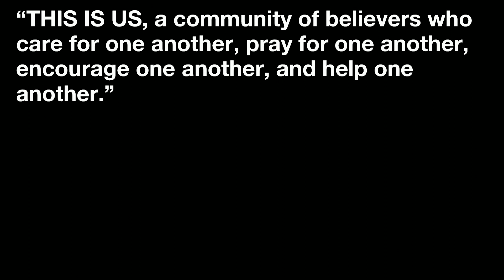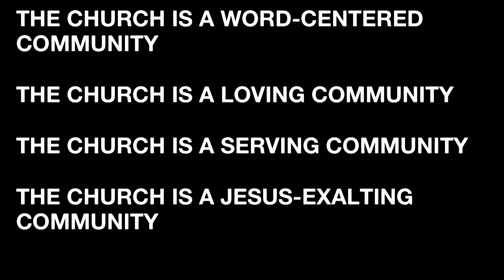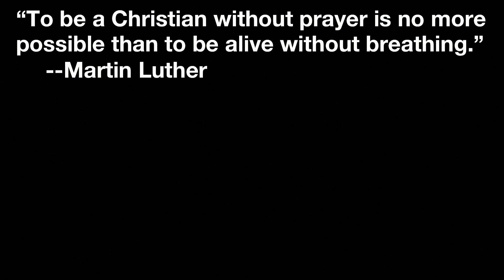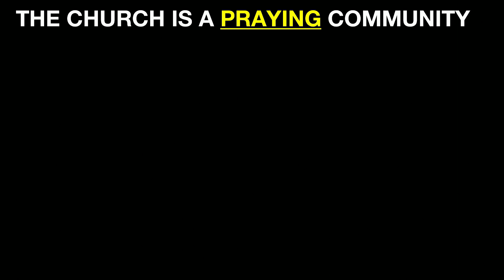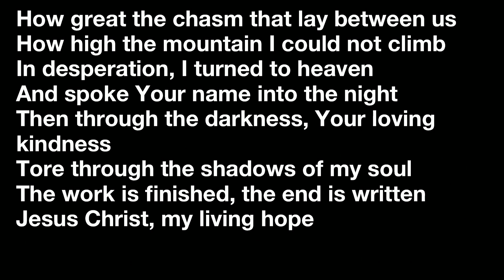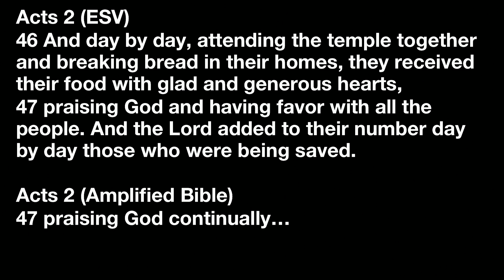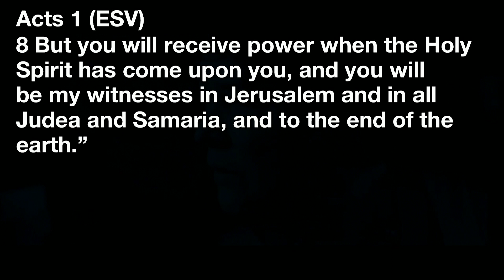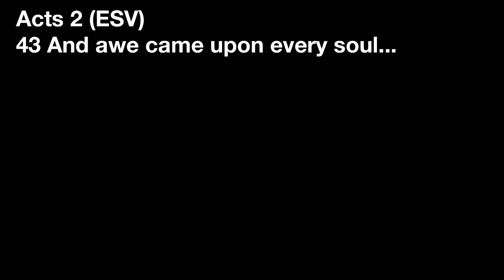This Is Us! Part 2 - Pastor Gary Shiohama